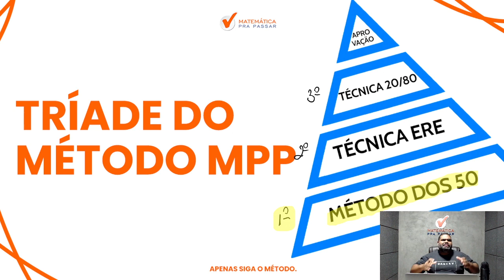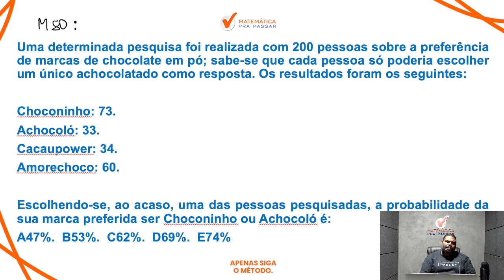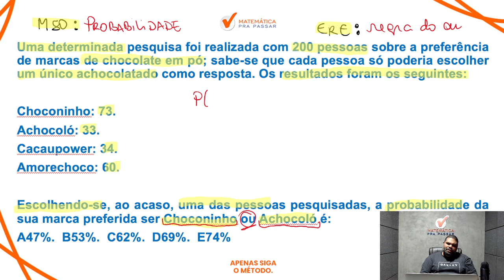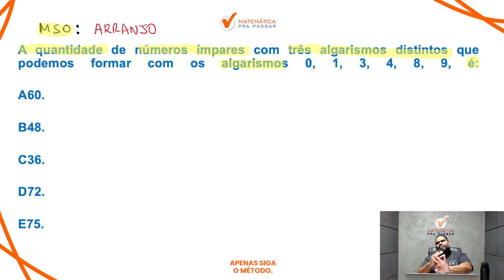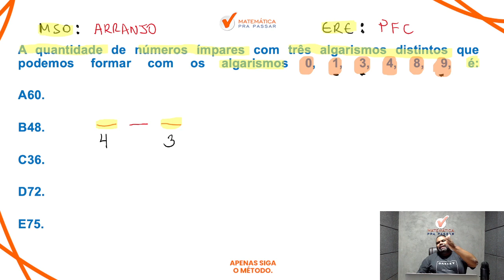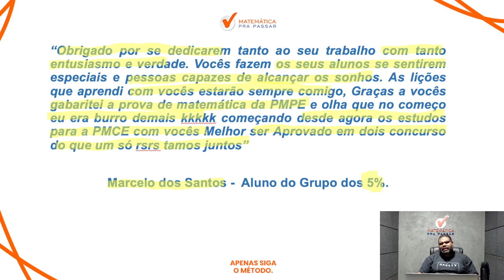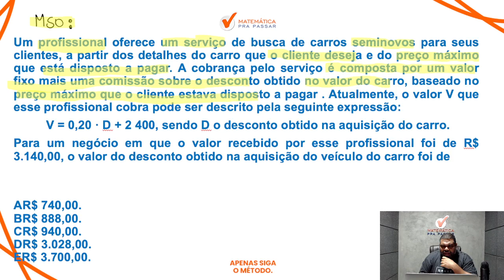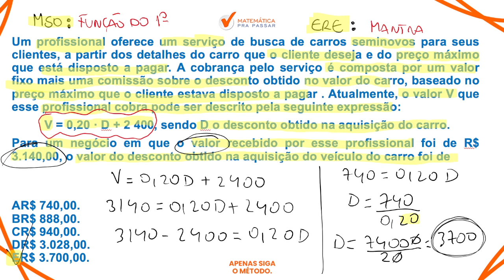Matemática pra passar na PM-PE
Agora basta dar o play no vídeo e aprender com o Método MPP Matemática pra passar na PM-PE.